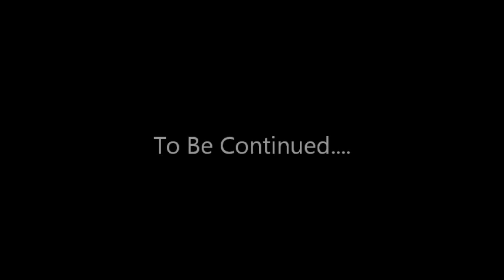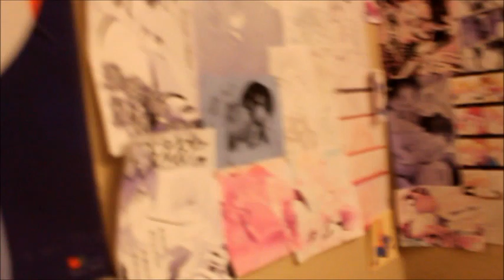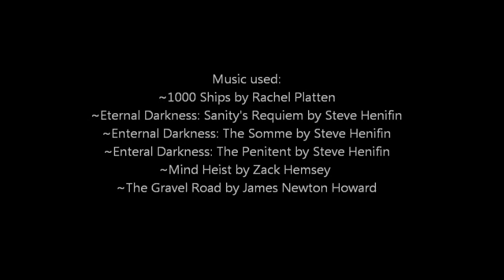Thomas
What happens when an innocent gift from Rin goes very ...VERY wrong.